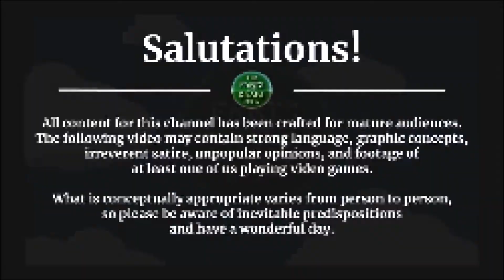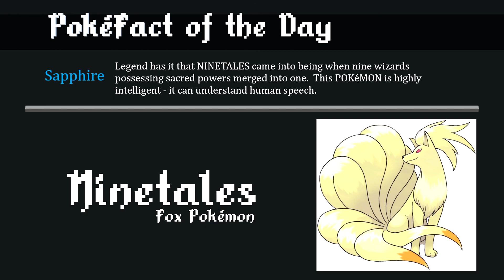Pokémon Leaf Green Randomized Nuzlocke [GBA] -- PART 17